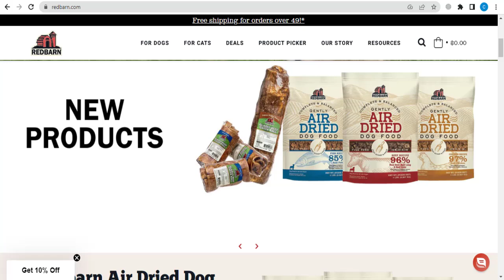Redbarn Discount Code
🎞️This Video: Redbarn Discount Code | redbarn.com